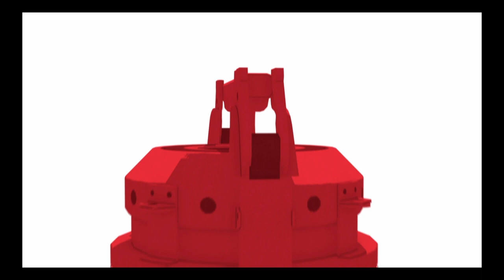Milse spiderman ep 2 pt1 coming soon